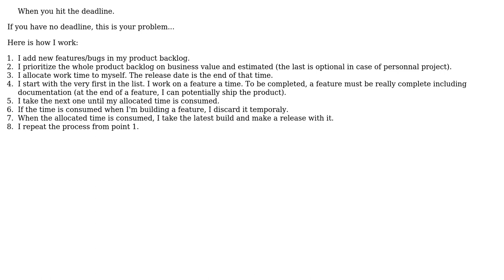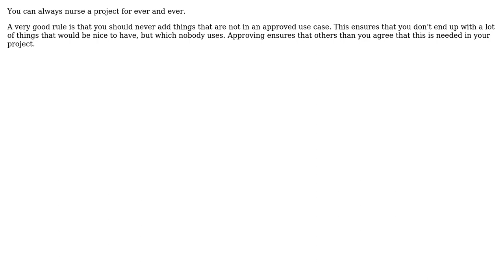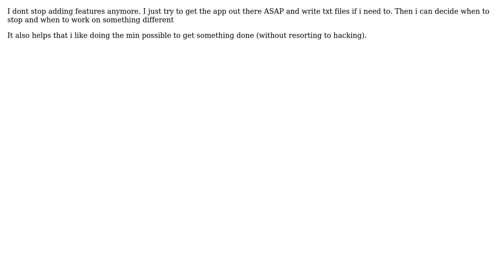Software Engineering: How do you know when to stop adding features? (9 Solutions!!)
Software Engineering: How do you know when to stop adding features?

With thanks & praise to God, and with thanks to the many people who have made this project possible! | Content (except music & images) licensed under CC BY-SA | Music | Images & others | With thanks to user mlk user Huperniketes user Gopi user glenatron user fearoffours user David Thornley user Chankey Pathak and the Stack Exchange Network Trademarks are property of their respective owners. You are responsible for your own actions.